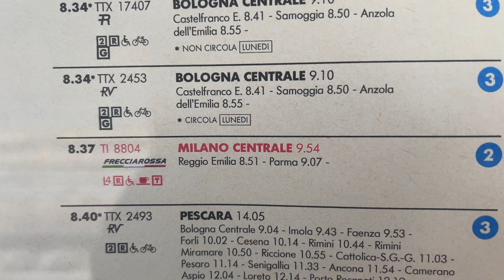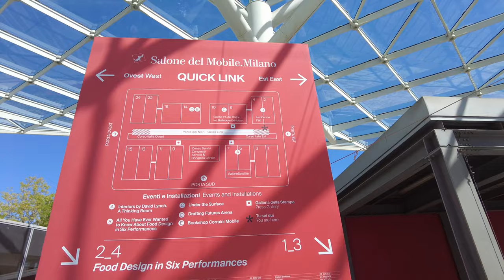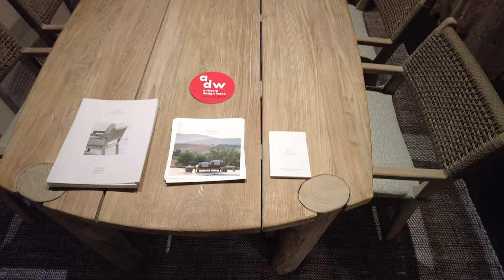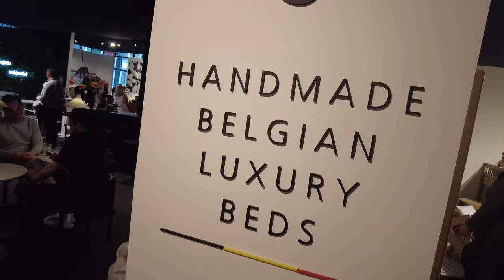Salone del Mobile 2024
Witajcie w moim filmie z wizyty na targach Il Salone del Mobile 2024! Przygotujcie się na fascynującą podróż przez najnowsze trendy i innowacje w świecie designu i wnętrz. Targi te to nie tylko okazja do zobaczenia najświeższych kolekcji renomowanych projektantów, ale także możliwość poznania nowych talentów i odkrycia inspirujących rozwiązań.

W moim filmie zanurzymy się w bogactwie stylistyk, materiałów i kolorów, które kształtują oblicze współczesnego designu. Przeżyjcie razem ze mną ekscytującą podróż po stoiskach wystawców, gdzie każdy detal kryje w sobie potencjał do stworzenia niepowtarzalnych aranżacji i wnętrz, które wyrażają osobowość i styl.

Czy to minimalistyczne formy, ekstrawaganckie kształty czy klasyczna elegancja - na Il Salone del Mobile 2024 znajdzie się coś dla każdego miłośnika designu. Przekonajcie się sami, jak ta niezwykła wystawa inspiruje i wpływa na kształtowanie przyszłości naszych przestrzeni życiowych.

Nie przegapcie tej wyjątkowej okazji, by być na bieżąco z najnowszymi trendami w świecie designu! Obejrzyjcie mój film i dołączcie do mnie w podróży po Il Salone del Mobile 2024.